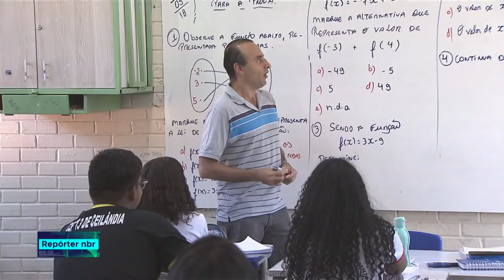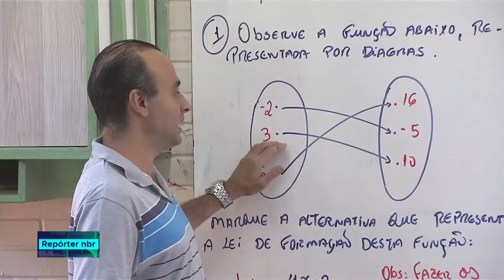Alunos dos 4º e 5º anos do Ensino Fundamental de escolas públicas poderão participar da OBMEP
REPÓRTER NBR - 11.09.18: equações, problemas e lógica. Se pra muita gente os números representam dor de cabeça, para os milhares de inscritos na Olimpíada Brasileira de Matemática (OBMEP), a disciplina é sinônimo de desafio e diversão. E uma novidade anunciada hoje (11) vai ampliar o número de participantes. Agora, alunos dos quarto e quinto anos do Ensino Fundamental de escolas públicas municipais, estaduais e federais também poderão participar.